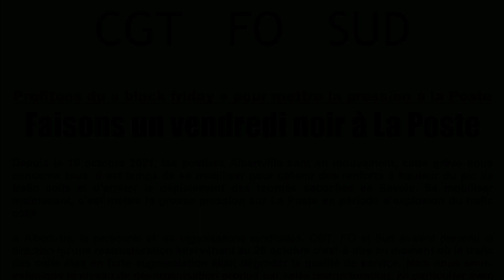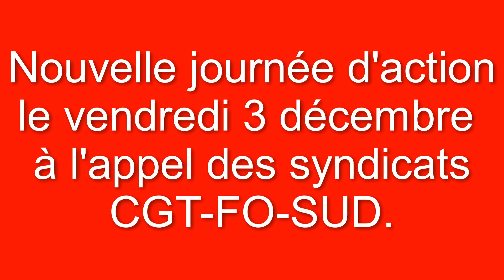Manifestation Postiers Albertville 26 Novembre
Ce vendredi, près de 70 postiers, venus de tout le département, se sont rassemblés au centre de tri situé sur le chemin de la charrette pour manifester dans les rues d’Albertville contre la réorganisation du service courrier annoncé le 18 octobre dernier